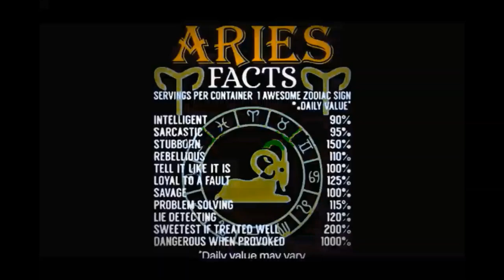Alkaline Trio, Time to Waist Acoustic Cover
Acoustic cover of Alkaline Trio's Time to Waist. Covered by Justin DeLancy and Jake Tucker. For more covers like this, check us out on SoundCloud and TicTok @ jdelancyjams2. Covering a range of new metal, rock and punk covers from popular artist and other brothers covers we enjoy the most.